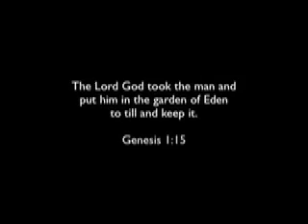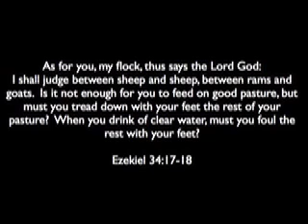Race Car Yayas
What would Jesus do?  He wouldn't waste his life sitting in traffic, for one thing.